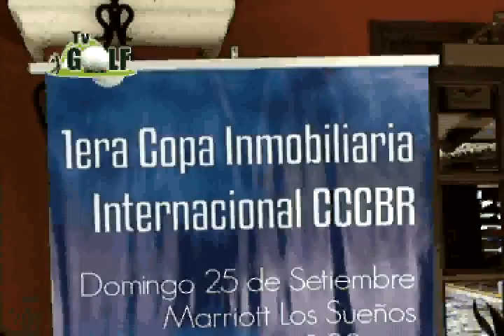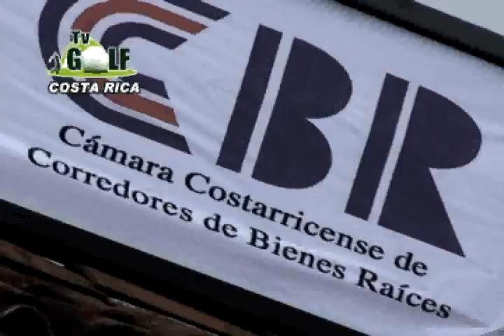T CCCBR 2011 2do BLOQUE 091011